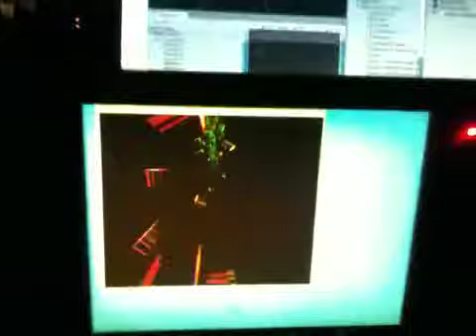Chromadepth 3d Vj show. Godskitchen melbourne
Designed and produced by Olaf Meyer for Godskitchen Australia tour 2010. Using unity 3d and shader by Cameron Bond